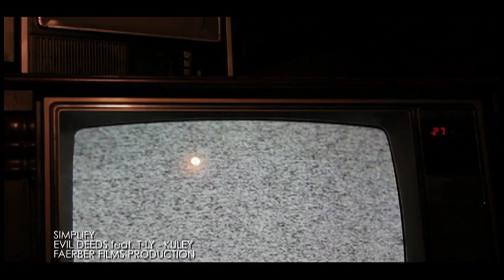SIMPLIFY - EVIL DEEDS ft. T-LY & KULEY (OFFICIAL MUSIC VIDEO)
SIMPLIFY
EVIL DEEDS - T-LY - KULEY
FAERBER FILMS PRODUCTION

PRODUCED BY BOBBY FAERBER